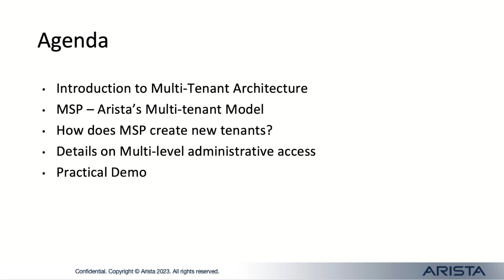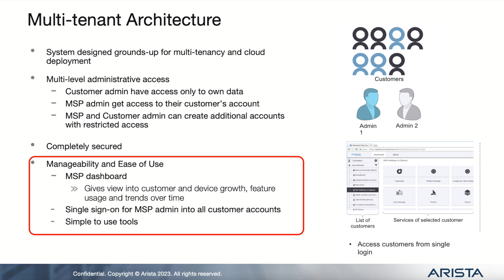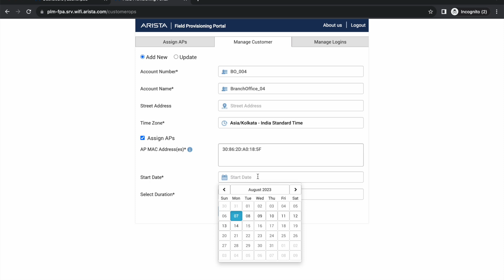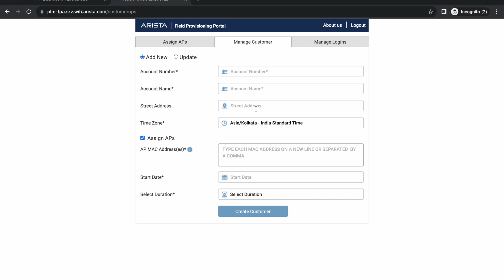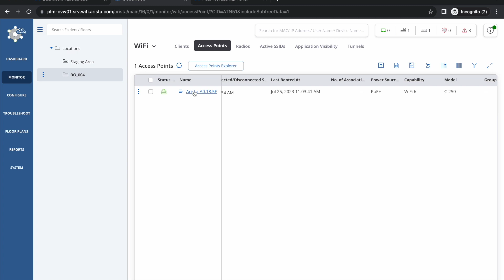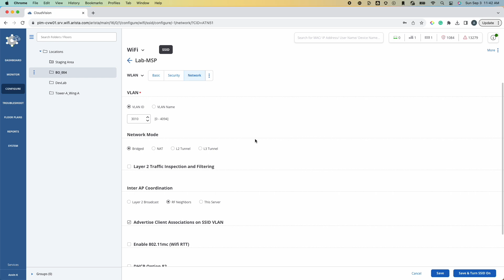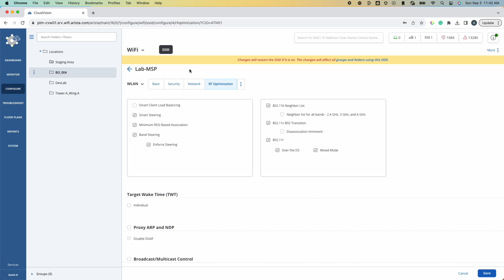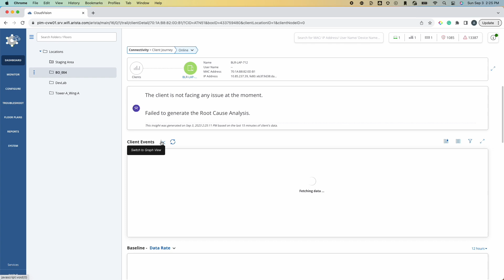Arista CloudVision CUE built for MSPs